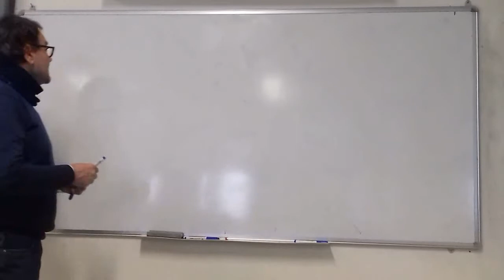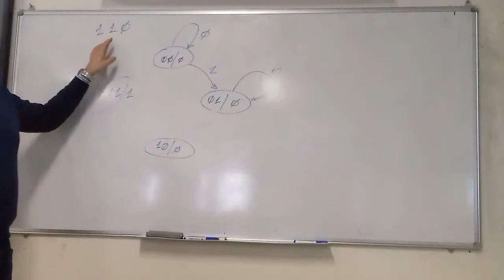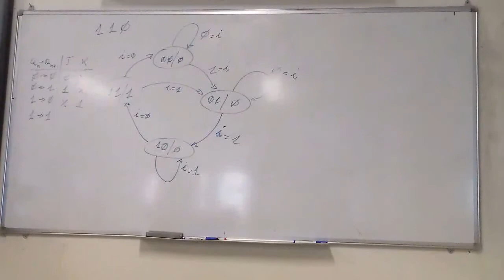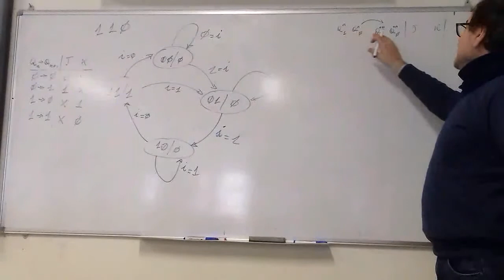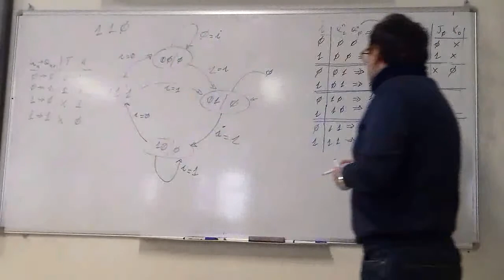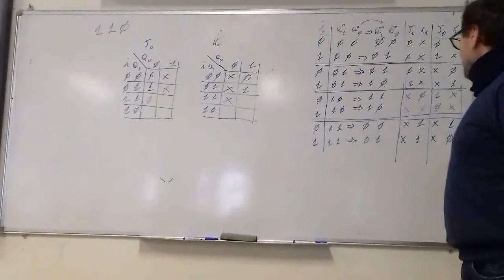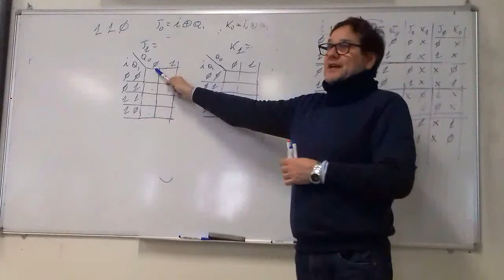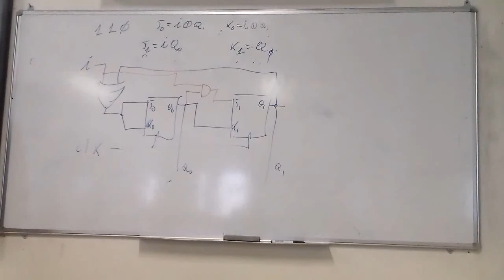CLASSE_3_Lectio15_Automa a stati finiti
dall'analisi  e dalla progettazione dei contatori sincroni non è difficile estendere le procedure ad un semplice Automa a Stati finiti come un riconoscitore di sequenza di numeri